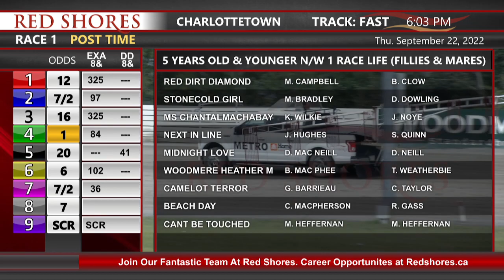CDP 2022 September 22 R01